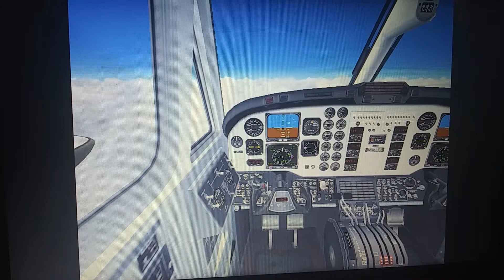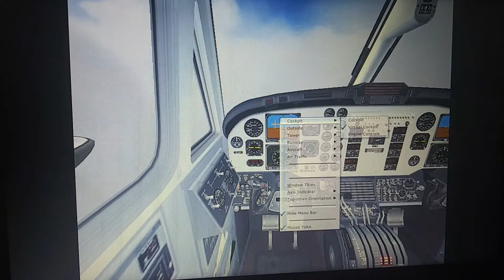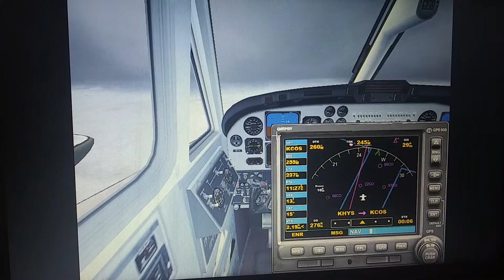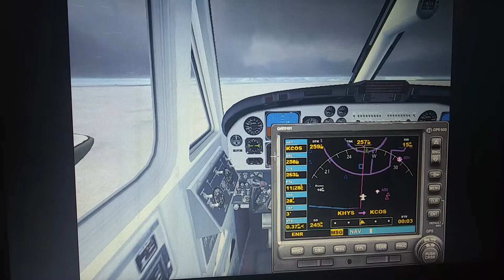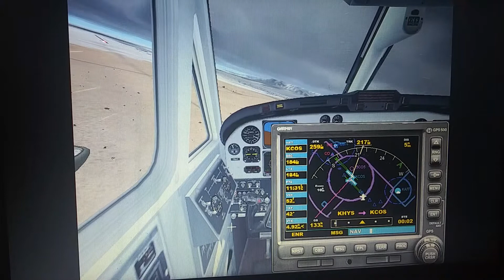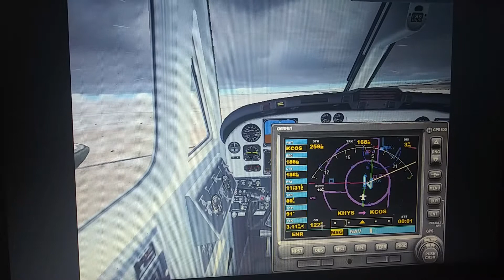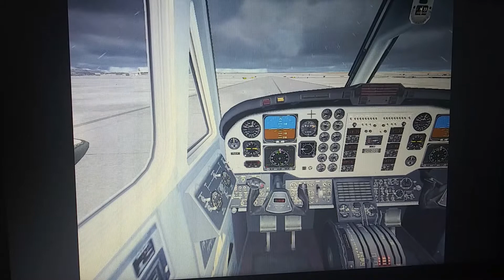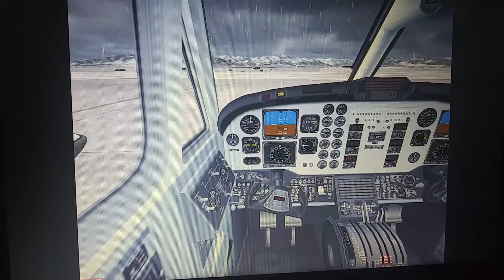(WP4: Hays, KS - Colorado Springs, CO)